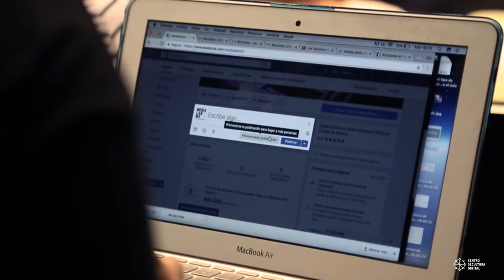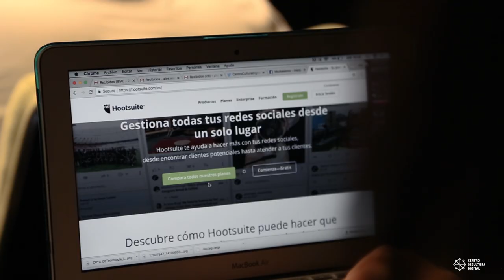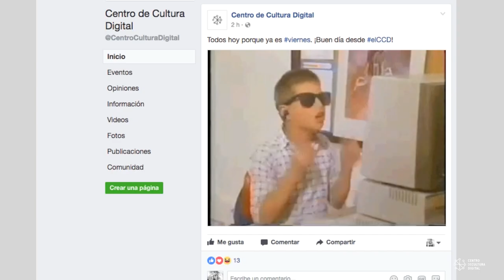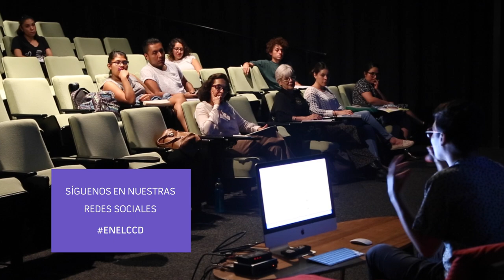TALLER: Soy mi Community Manager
En este taller Israel Rojas y Fabiola Moreno compartieron sus experiencias y enseñanzas para poder llegar a ser tu propio CM.